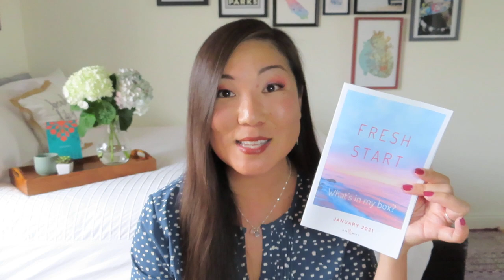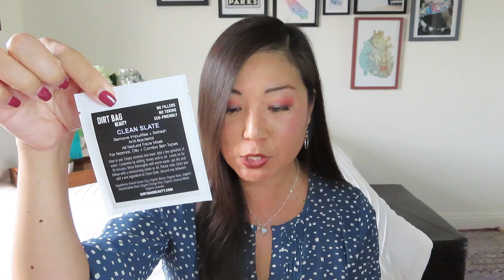HER-MINE | Fresh Start | January 2021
HER-MINE
$44.95/month + $5 shipping
HER-MINE Box is a monthly self-care subscription focused on pampering and empowering women. Each box incorporates 5-8 wellness products sourced primarily from female vendor partners that produce natural, organic, or feel-good products ranging from aromatherapy, clean beauty/skincare, and unique lifestyle goodies. Themes and items change each month so it's always a delightful surprise!

NOTE: I received this box in exchange for my honest review and/or services.